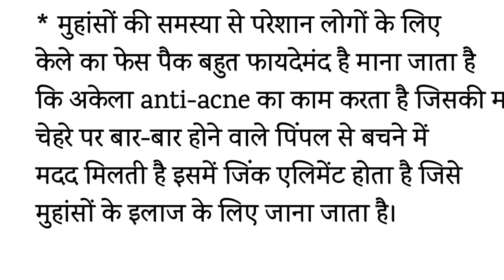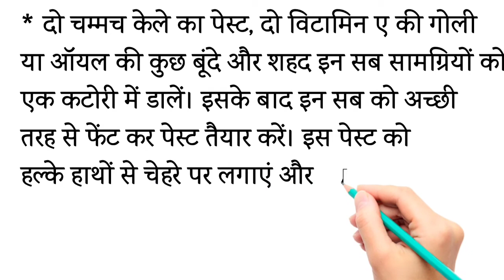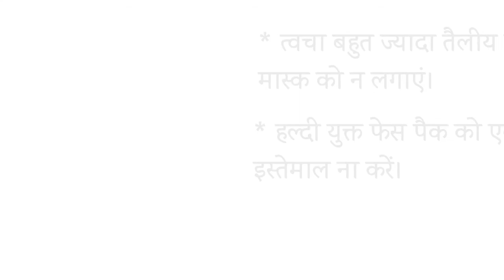Kele Ka Facepack Kaise Banaen (Kele Ka Facepack Kaise Banaye) Keleka Facepack Bnane ka Tarika